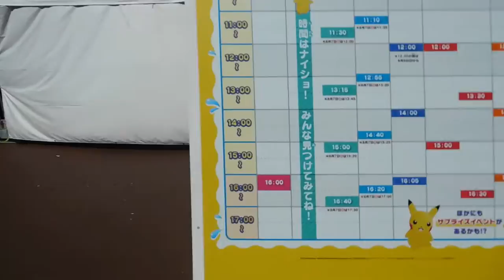DSCN5371横浜みなとみらい20160807ピカチュウ大量発生チュウ！ 桜木町駅前